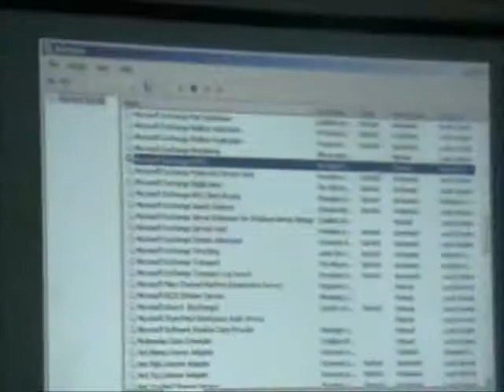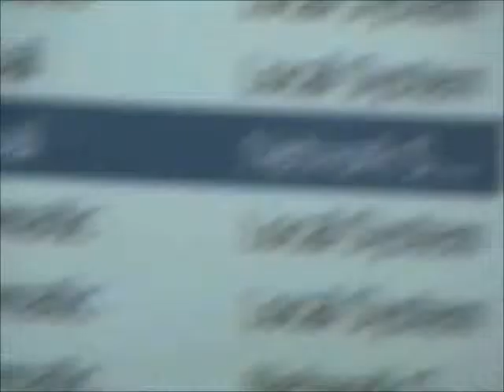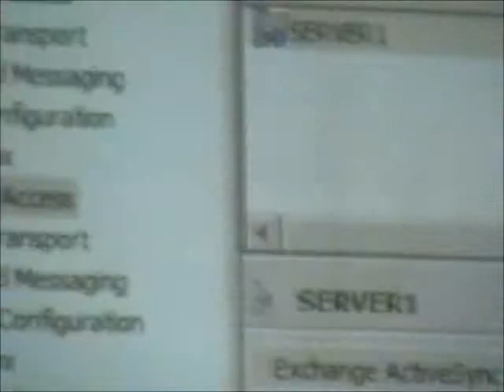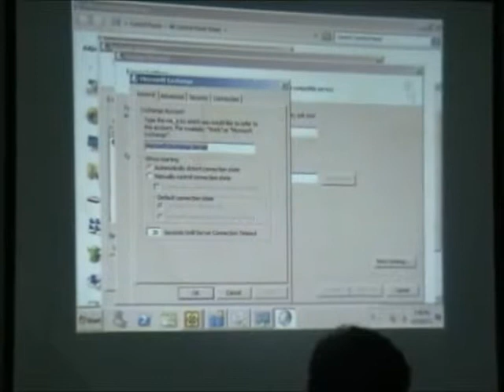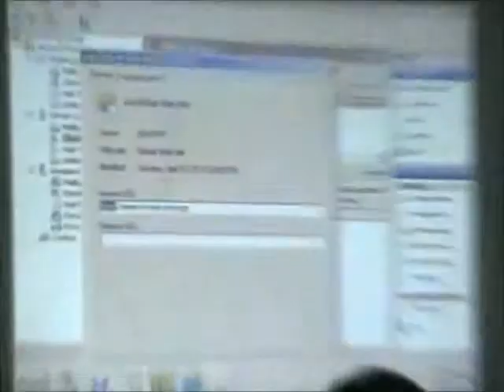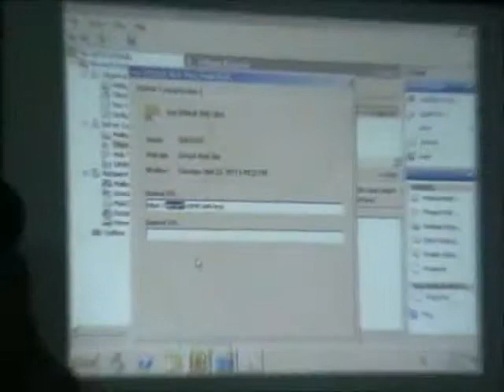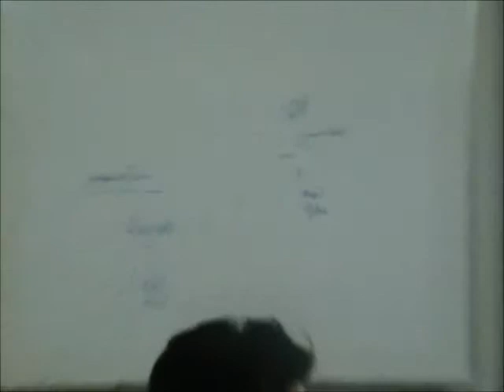Exchange 2010 by Qazi Tahir Hussain lecture 6 part 3